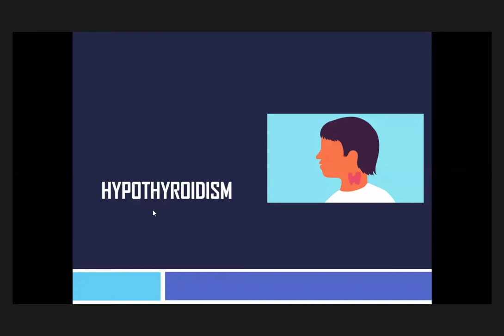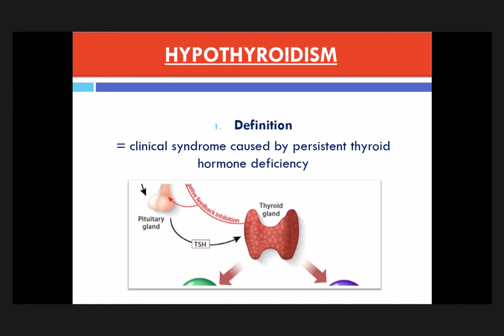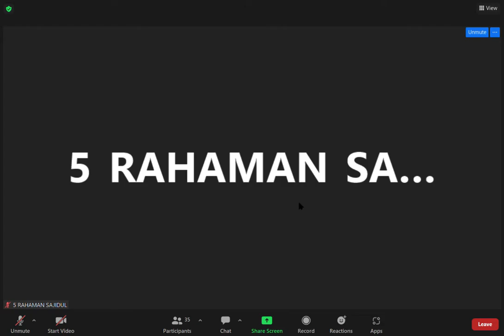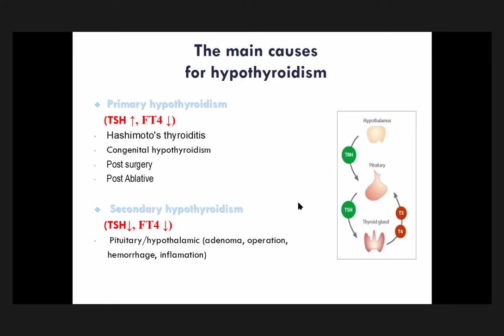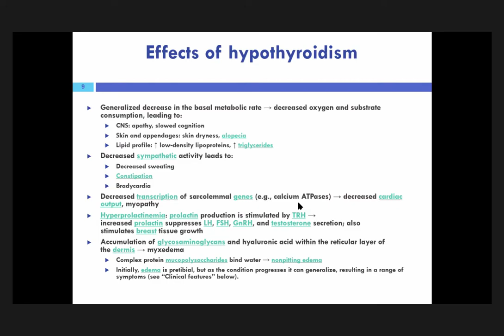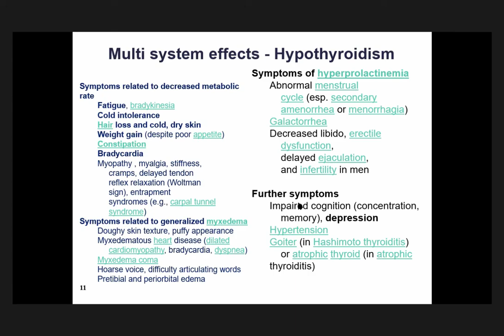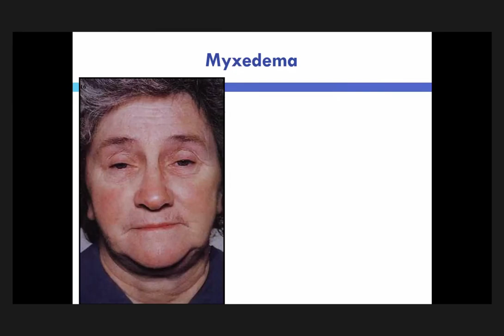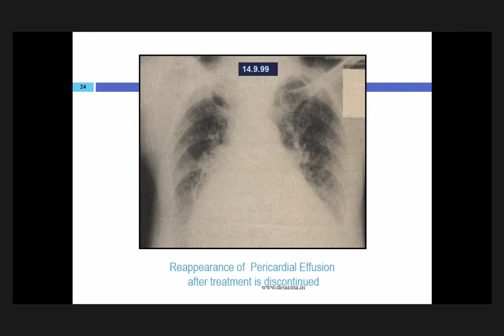Hypothyroidism | 1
IHSM
International Higher School of Medicine